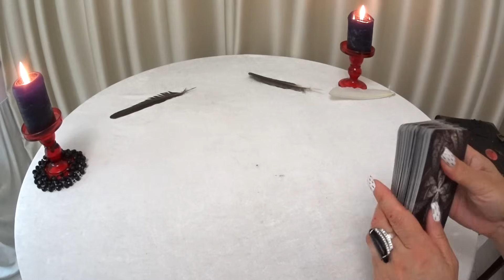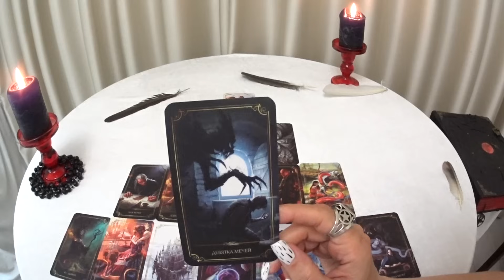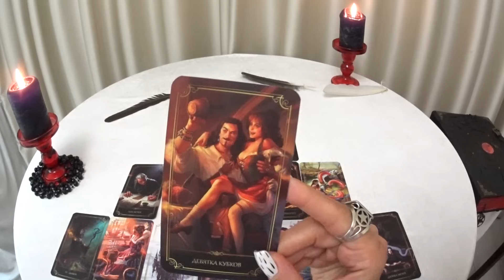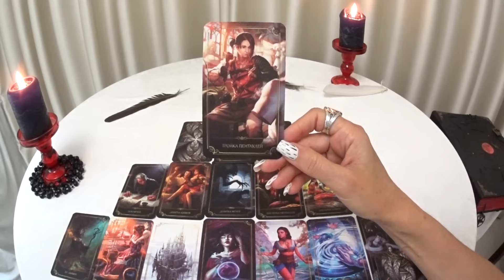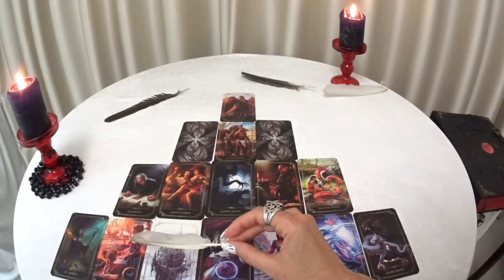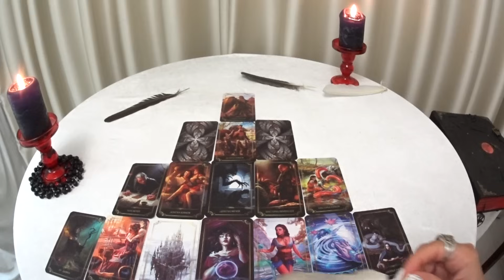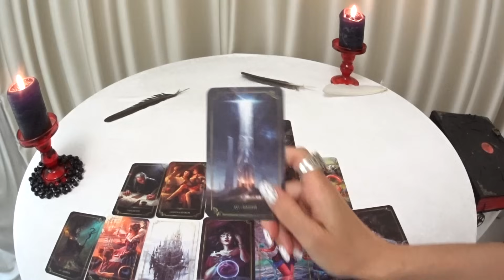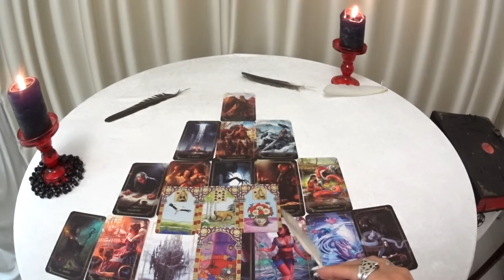ГОРОСКОП РЫБЫ С 24 ПО 30 ИЮНЯ ПРОГНОЗ НА НЕДЕЛЮ. 2024 ГОД